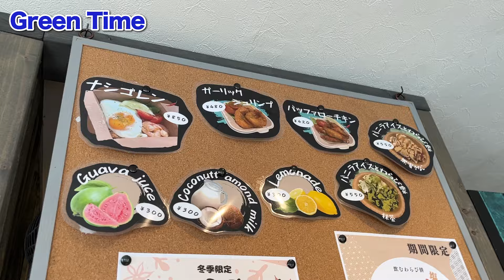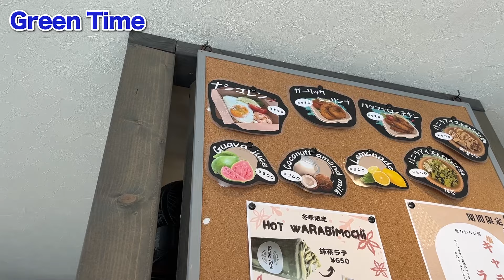【新感覚】平塚市徳延の飲むわらび餅専門店「GreenTime」を紹介